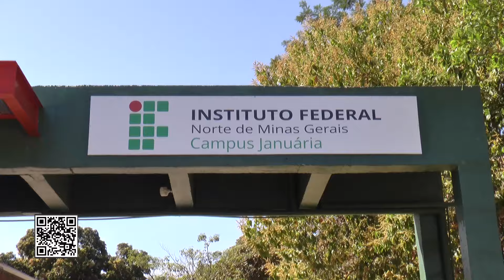Definido o retorno às aulas no Instituto Federal, campus Januária